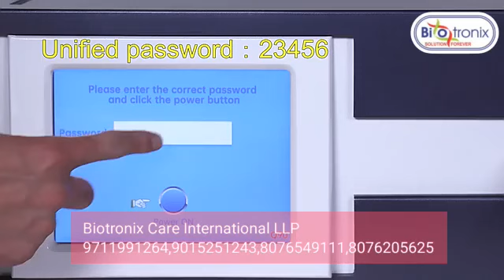Pneumatic Shockwave Therapy Machine ED Treatment for Pain Relief Physiotherapy Biotronix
Pneumatic Shockwave Therapy Machine ED Treatment for Pain Relief Physiotherapy Biotronix by Biotronix Solution Forever®
Any action that pushes aside the medium it is in is a shock wave; they are pressure waves.A shock wave is produced when a stone is hurled into a pond.Equine medicine uses shock waves that are produced in a fluid medium inside a transducer head and easily pass through muscle and skin.To send the shock wave to the exact location of the injury, the high energy waves are focussed within the transducer head.
A significant quantity of energy is released into the surrounding tissue when shock waves strike a material with a higher acoustic impedance, like bone. The waves also slow down substantially.
High efficacy, quick pain relief.
New 12 bar professional shock wave body relaxation massager with pneumatic shockwave therapy for treating ED pain.
A multidisciplinary tool utilized in orthopaedics, physical therapy, sports medicine, urology, and veterinary medicine is called hockwave treatment. Its primary benefits are quick pain alleviation and restored mobility. It's the perfect therapy to heal numerous indications producing acute or chronic pain, speed up recovery, and not require the use of medications because it's non-surgical.
Quality Assured Pneumatic Shockwave Therapy System for Men's Wellness
Reliable ED Treatment Solution: Pneumatic Shockwave Therapy Machine
State-of-the-Art Pneumatic Shockwave Therapy Device for Penile Health
Convenient Pneumatic Shockwave Therapy Machine for ED Management
Premium Pneumatic Shockwave Therapy Machine for ED Treatment - eBay
Effective ED Treatment with Pneumatic Shockwave Therapy Machine - eBay Seller
Exclusive: [Interviewee] Reveals Insider Insights
In-Depth Analysis: [Topic] Impact on Global Economy
Score Alert: [Team A] vs [Team B] Match Highlights
Opinion: Why [Topic] Matters Now More Than Ever
Tech Update: [New Technology] Set to Revolutionize Industry
Expert Advice: How to Navigate [Current Situation]
Behind the Scenes: Inside Look at [Event or Organization]
Lifestyle Spotlight: [Trend or Lifestyle Topic] Explained
Health Report: [New Study] Findings Revealed
Advanced Pneumatic Shockwave Therapy System for Erectile Dysfunction - Buy on eBay
Top-rated Pneumatic Shockwave Therapy Device for ED Relief - eBay Seller
Innovative Pneumatic Shockwave Therapy Machine for Male Enhancement - eBay
Professional Pneumatic Shockwave Therapy Equipment for Erectile Health - eBay Seller
Quality Assured Pneumatic Shockwave Therapy System for Men's Wellness - Buy on eBay Reliable ED Treatment Solution: Pneumatic Shockwave Therapy Machine - eBay Seller
State-of-the-Art Pneumatic Shockwave Therapy Device for Penile Health - eBay
Convenient Pneumatic Shockwave Therapy Machine for ED Management - Buy on eBay